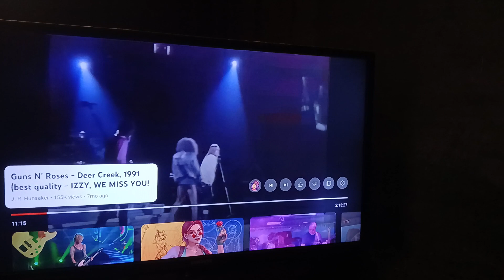Bad obsession is always messing my mind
Found this epic rare footage of Guns N Roses live in Indiana 1991 , Izzy Stradlin was still in the band,  I'm so hyped and I feel like sing along:).